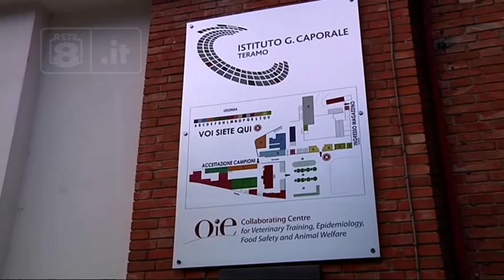Teramo - Ampliamento IZS, maretta in maggioranza